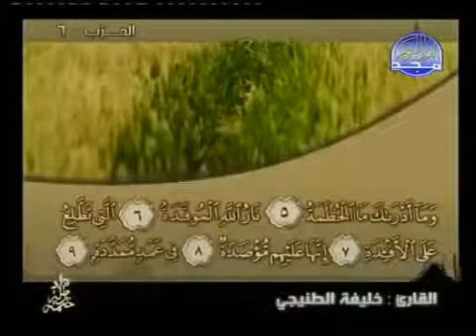104 سورة الهمزة كاملة الشيخ القارئ خليفة الطنيجي Khalifa Altunaiji